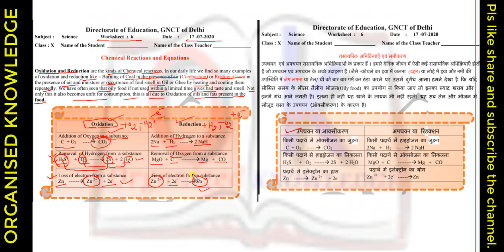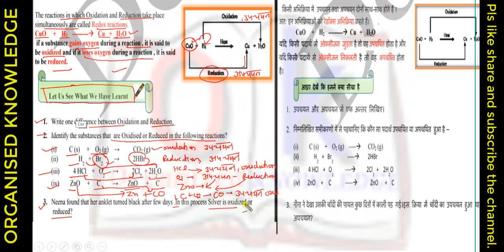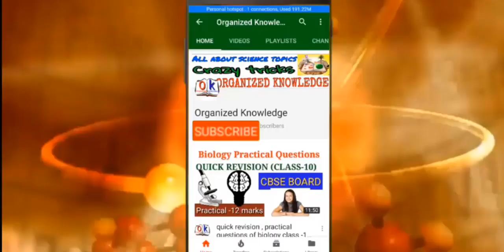Worksheet 6 Ch - 1chemical reaction and equations रासायनिक अभिक्रिया एवम समीकरण class 10 cbse ncert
In this vedio you will get solution of worksheet 6 forwarded by department of education related to chapter 1 chemical reaction and equations.
LINK OF PLAYLIST FOR ALL WORKSHEETS --